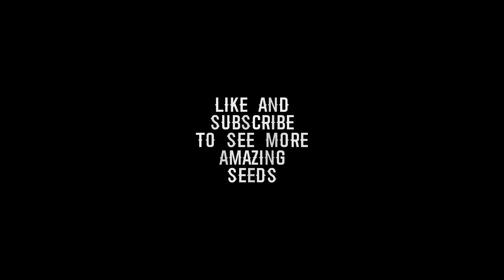The most BEAUTIFUL Minecraft seeds you will ever see | Pt. 2